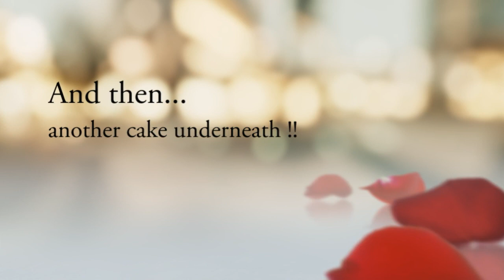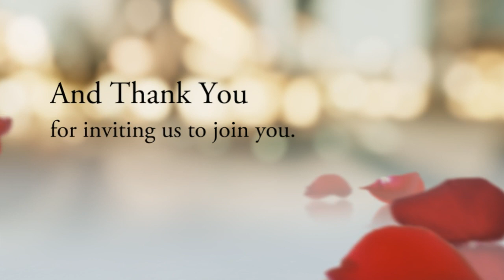Mike and Kathryn's Wedding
Mike and Kathryn got married in the UK on 28th October 2011 - this is a small taste of the wonderful day.